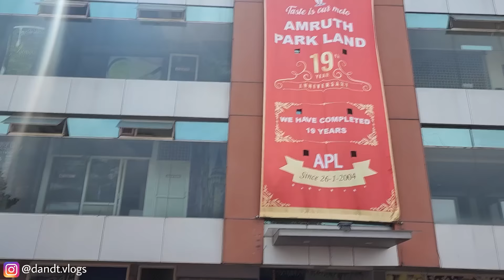ಏನ್ ಅಕ್ಕ ವಿಡಿಯೋ ಮಾಡ್ತಾ ಇದ್ಯಾ ಹೆಲ್ಪ್ ಮಾಡಬೇಕು ತಾನೆ! DRONE SHOTS OF DABBAGULI😍